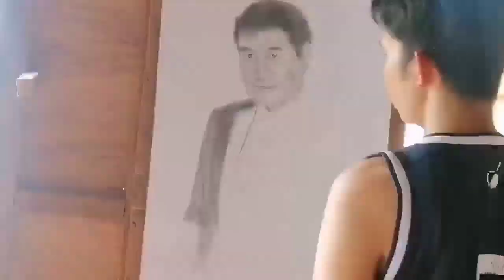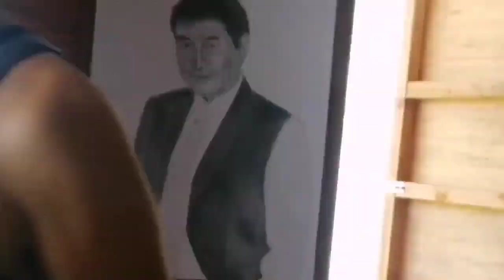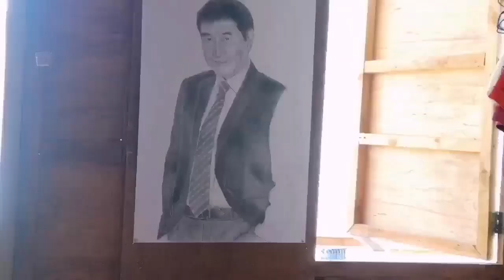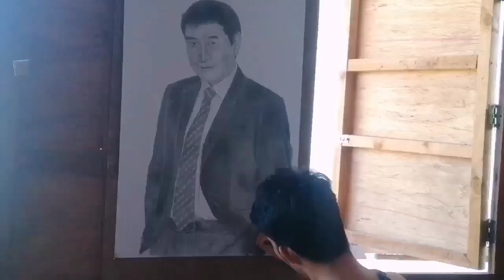"Idol Raffy tulfo"( Portrait )pencil drawing 20x30 illustrationboard Time-lapse|licon art and vlog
portrait drawing ni idol raffy tulfo 20x30 sa illustrationboard timelapse#raffytulfo#raffytulfoinaction#drawing